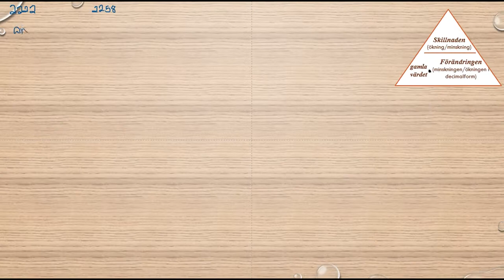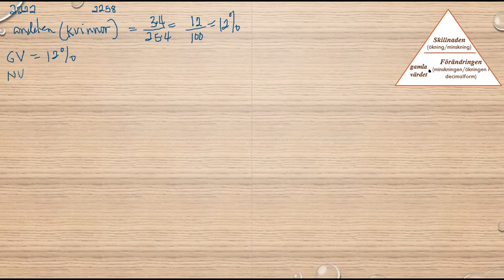Matematik 5000 Ma 1b Kapitel 2 Procent Procentenheter 2258